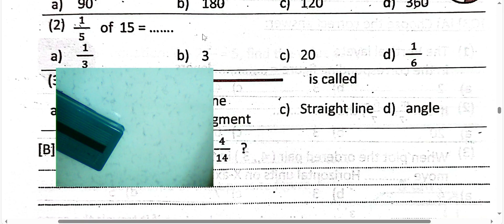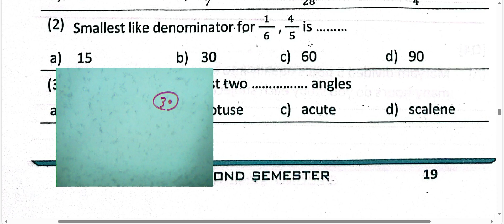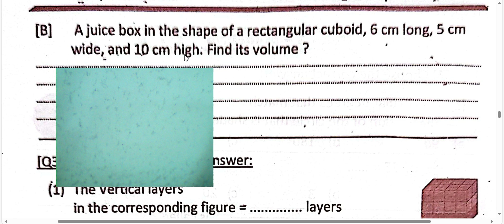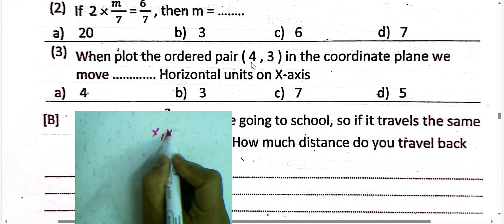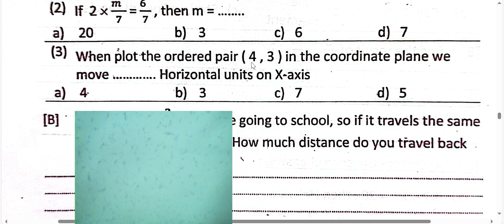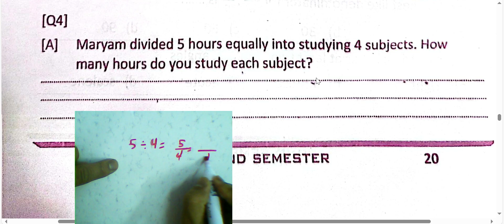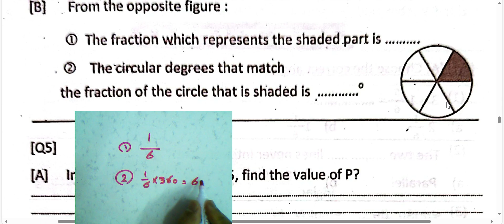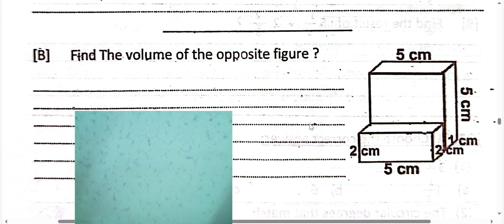حل مذكره توجيه الدقهليه ماث الصف الخامس الابتدائي الترم الثاني 2025🔥 نموذج 7#توجيه الدقهليه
هنا المذكره